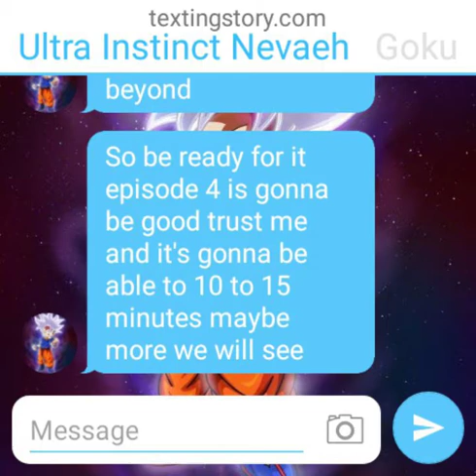Important Update on dragon Ball beyond